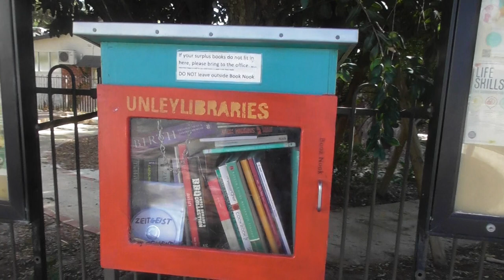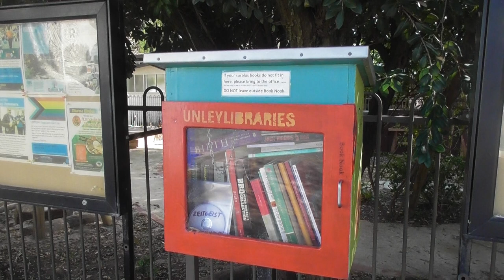Zeitgeist Movement, Venus Project, DVDs and flyers in the street library. (Part 10)